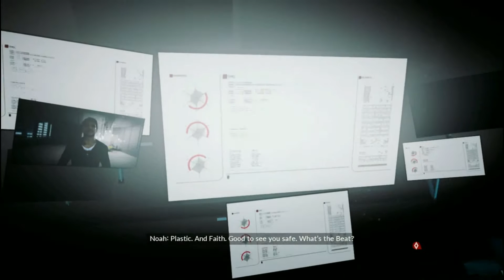Mirror's Edge Catalyst Ep. 6: Gridnode Run/The Metagrid